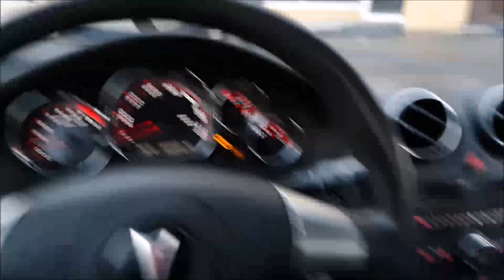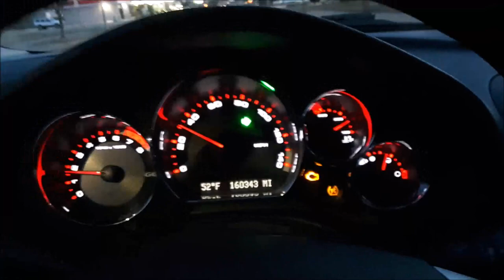Main St. drive - Hutchinson, KS (Dancing in the Moonlight)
I take a peaceful evening drive down Main St in Hutchinson, Kansas with the song Dancing in the Moonlight added in the background.